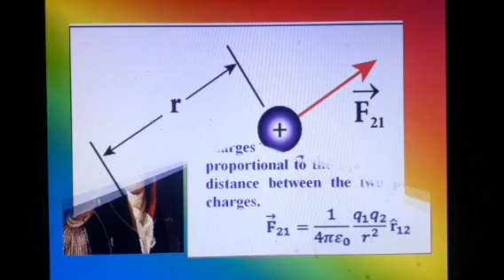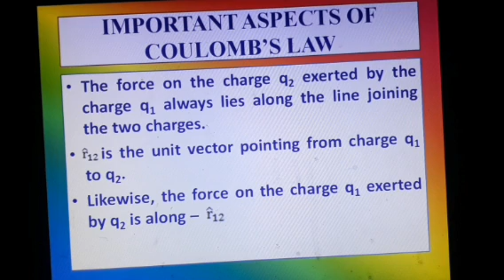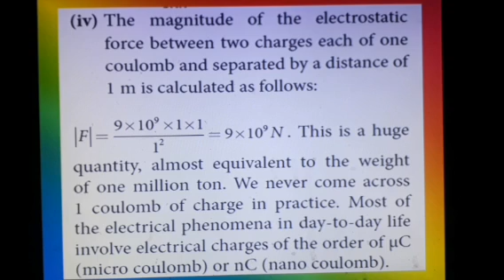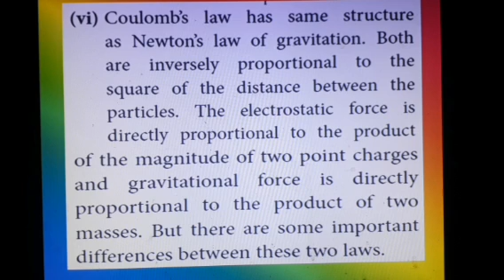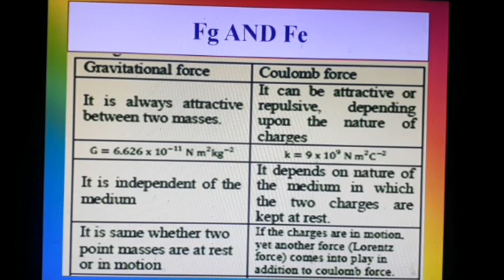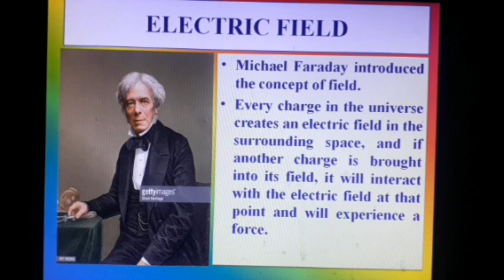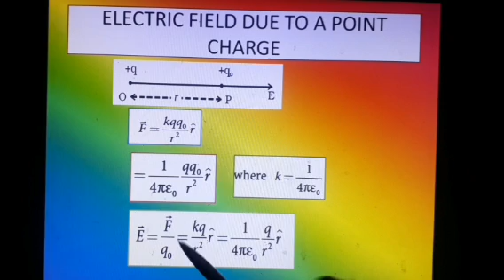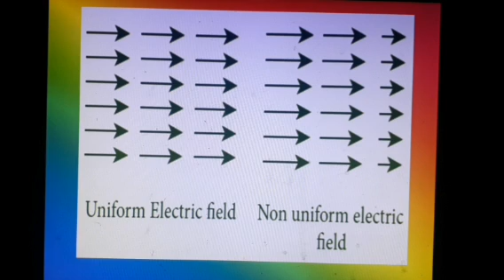12th Physics Electrostatics 1.2,1.2.1&1.3.1